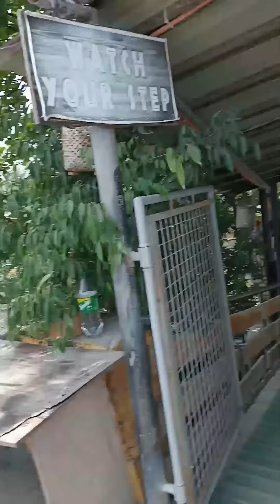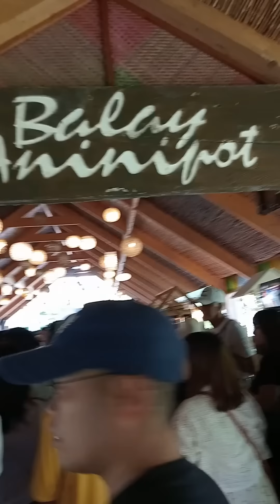Ang Experienced namin sa Rio Verde Floating Resto sa Bohol